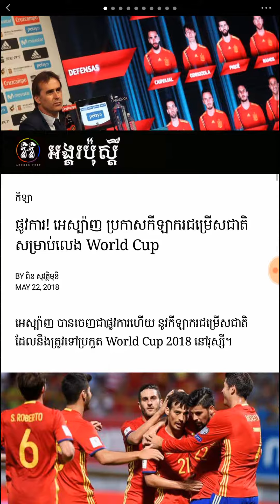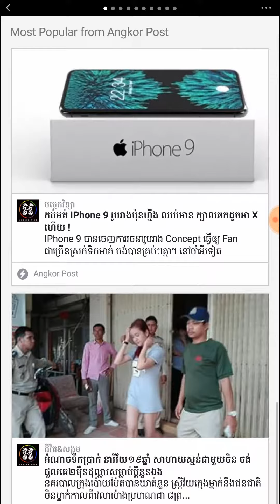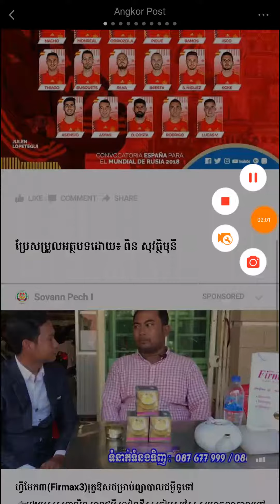List of Spanish footballer for world cup 2018